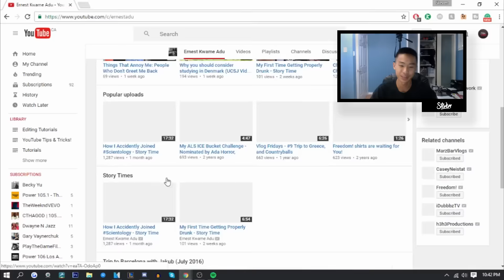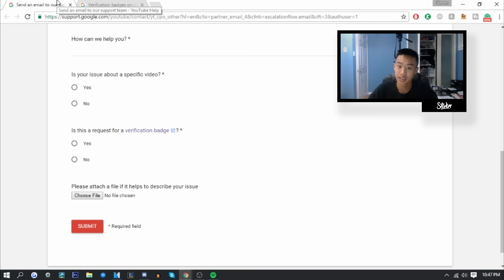How to Get Verified on Your YouTube Channel! Blue Verification Badge! (2016)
Learn how to get the YouTube blue verification tick / badge on your YouTube channel aka get verified! You can do this through the YouTube / Google support form, a YouTube Multi-Channel Network (MCN), or if you know a person who works for YouTube and you have connections ;)

The easiest way is definitely to contact the Google Support team. Just fill in the details, and say you want a YouTube verification badge. If you want to do attempt to get one through a YouTube network, most require you to have 100,000 subscribers (Freedom went from 10,000 to 20,000 to 100,000 into just a matter of months)

I also have heard that verifying your YouTube channel will increase the odds of you getting verified. YOU DO NOT NEED GOOGLE+ FOLLOWERS HAHAHAHAHAH.

Music
→ 'Road' Real Chill Old School Hip Hop Instrumentals Rap Beat